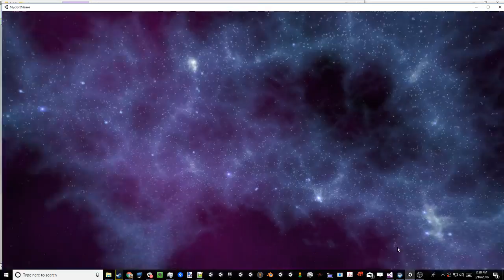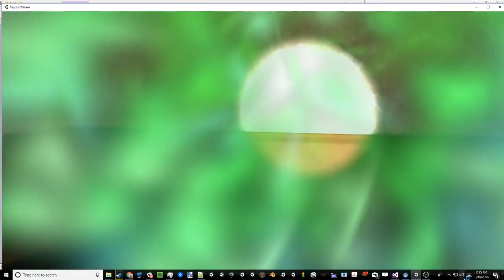VRND NanoDegree Capstone Project: Mycroft Manor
Achievements:
Achievements 1500pts total:

Fundamentals (500pts):
-Scale* 100pts
--User is human scale in a realistic mansion.
-Animation* 100pts
--Crawler monster features animation through script as it moves across the room.
-Lighting 100pts
--Environmental lighting is a mix of real-time and baked, with a real-time flashlight mechanic.
-Locomotion* 100pts
--Player moves through the environment using VRTK trackpad walking script on the left controller and a custom rotation script activated by the right controller trackpad.
-Physics* 100pts
--Objects respond naturally to gravity.

Completeness (500pts):
-Diagetic UI* 250pts
--The introduction scene allows the player to experiment with the locomotion and grabbing controls, discovering them on their own without textual explanation.
-3D modelling* 250pts
--I made a custom model using Blender for the player's flashlight and used primitives and custom textures for the record and ouija board in the introduction scene.

Challenges (500pts):
-Speech Recognition* 500pts
--The player activates the portal at the end of the game by speaking a word-of-power.